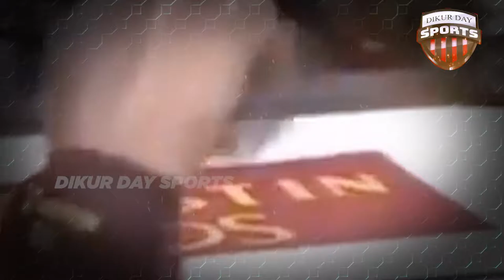Reza cancelled fight with Jeka , Replaced by Rama Sabturi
Reza sang Penantang Jeka mundur
 Kesempatan petarung dari Yusshika Solo, Reza Arianto untuk menantang raja kelas lightweight, Angga, saat ini telah sirna.
Reza Arianto memutuskan untuk mundur dalam duel contender fight melawan Jeka Saragih pada Fight Night 56,
Reza Arianto sebenarnya sudah dijadwalkan bertemu Jeka Saragih untuk memperebutkan tiket contender fight melawan Angga.
Namun, Reza mundur karena mengalami cedera pada lututnya. Sehingga dia tidak bisa melanjutkan jadwal yang sudah ditentukan promotor One Pride MMA.
Reza Arianto boleh dibilang lawan yang cukup tangguh bagi Jeka Saragih. Dia juga belum pernah kalah dari empat pertandingan terakhirnya di One Pride MMA.
Saat ini, Reza berada diposisi ketiga dibawah Hatoropan Simbolon. Sementara Jeka adalah petarung yang menghuni peringkat pertama kelas lightweight.
Secara rekor, Jeka lebih matang pengalaman. Dia sudah melakoni laga 9 kali kemenangan dan 2 kali kalah di kelas 70,3 kilogram.
Dengan demikian, mundurnya Reza tentu sangat disayangkan.
Apalagi The Crazy Lion sudah mendambakan memiliki sabuk kelas lightweight setelah berhasil melibas Michael Mataheru di Fight Night 50.
Sebagai gantinya, promotor One Pride MMA sudah menunjuk Rama Sabturi untuk melakoni duel dengan Jeka di atas oktagon.
Reza melanjutkan, ucapan terima kasih pada haters karena mereka sudah membuat dirinya termotivasi untuk latihan lebih giat lagi.
"Karena kalian (haters) saya termotivasi untuk latihan lebih giat lagi," ungkap Reza.
Reza Arianto mundur dalam duel contender fight melawan Jeka Saragih akibat cedera Medial Collateral Ligament (MCL) atau cedera pada lutut hingga robek.
Cedera tersebut dialami Reza ketika melakoni dua kali pertandingan pada bulan Desember 2021.
Akibat cedera MCL tersebut, Reza diputuskan untuk tidak bertanding dalam waktu yang cukup lama di kompetisi manapun.
Reza Arianto mengalami cedera Medial Collateral Ligament (MCL).

kala itu, The Crazy Lion melakoni pertandingan dengan Bella dalam duel cabang olahraga Kickboxing, di Bali, pada Jumat 10 Desember 2021.
"Saya melakukan pertandingan Kickboxing profesional. Saat pertandingan itu mulai lutut saya bermasalah. Karena terlalu banyak terkena low kick," ujar Reza.
Reza menjelaskan alasan dirinya bertanding dengan Bella. Selain adalah juara dunia Kickboxing, wakil Inggris itu juga kental dengan kemampuan low kick.
Karena itu Reza ingin bertanding untuk mengantisipasi low kick Bella, sehingga bisa menjadi bekal buat menghadapi Jeka Saragih yang dijadwalkan tanding di One Pride MMA.
"Cara bermain Jeka seperti Kerrith Bella. Dia banyak menggunakan teknik low kick. Dan saya harus mengantisipasi serangan itu. Makanya saya mengambil pertandingan kickboxing profesional di Bali saat itu," ungkap Reza.
Meski sudah mengalami cedera MCL, Reza justru nekat melakukan pertandingan kembali. Jaraknya cuma 10 hari dari pertandingan melawan wakil Inggris tersebut.
Alhasil, Reza mengecek kondisi cederanya ke dokter. Dia akhirnya diputuskan untuk dilarang bertanding dalam waktu yang cukup lama.
Oleh karena itu, Reza mundur dari pertandingan melawan Jeka Saragih pada Fight Night 56. Sebagai gantinya, Rama Sabturi akan melawan Jeka untuk duel contender fight.